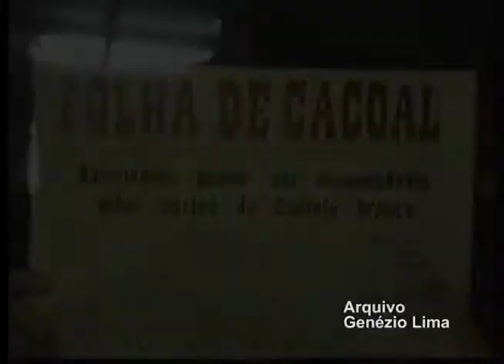GAROTA IMPRENSA 1990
GATAS DE CACOAL-RONDONIA
ANOS 90
ÉPOCA MARAVILHOSA